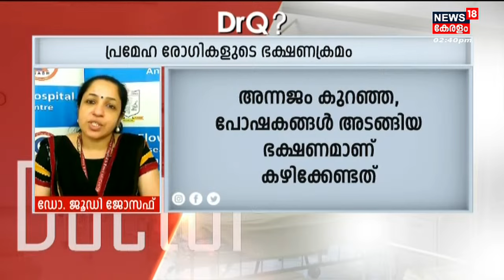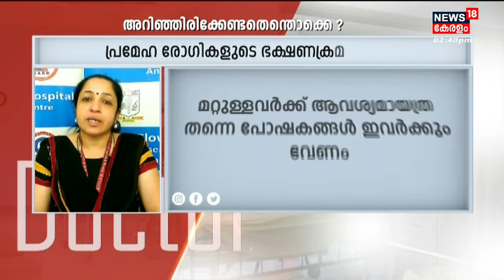Dr Q | പ്രമേഹം : ഇടവിട്ടുള്ള നേരങ്ങളിൽ ഭക്ഷണം കഴിക്കാമോ ? | Diabetes Diet |Malayalam Health Show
Dr Q :   പ്രമേഹവും ഭക്ഷണ ക്രമങ്ങളും എന്ന വിഷയത്തിൽ പ്രേക്ഷകരുടെ ചോദ്യങ്ങൾക്ക് Dr ജൂഡി ജോസഫ്  മറുപടി പറയുന്നു.